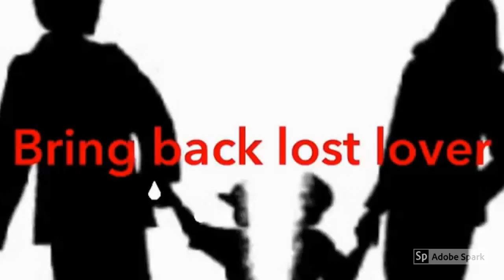ONLINE HERBALIST HEALER,ONLINE TRADITIONAL HERBALIST,HERBALIST HEALER ONLINE